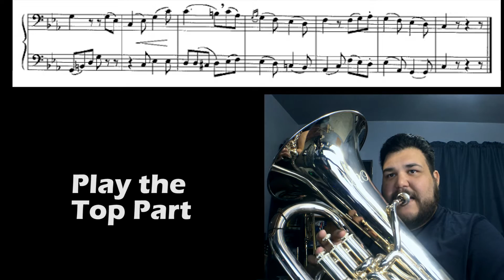Guardia Plays - Arban's Duets - #18 Noel Ancien w/Play-along Section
Playing Duets from the Arban's Method for Trombone Number 18 - Noel Ancien. After the initial Duet performance, there is an opportunity for you to play along while I fill in the other part. Now there is no excuse to not play duets as a regular part of your routine.

If you liked this video,  please click the like button and I'll continue to work on creating more videos.